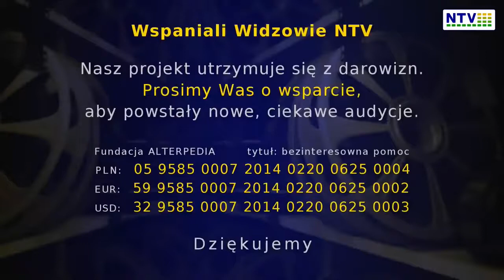Metoda EFT - Uwolnij emocje i zachowaj zdrowie | Dominik Kajzer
Wywiad przeprowadzony ze mną w NTV w kwietniu 2021 r. roku.

Kim jestem?
Nazywam się Dominik Kajzer i jestem praktykiem oraz trenerem metody EFT, Cellular EFT oraz Matrix Reimprinting.
Metoda EFT służy do szybkiego uwalniania trudnych emocji, stresu, traum, blokujących przekonań, a tym samym do świadomego kreowania wymarzonego życia.

Zapraszam na sesję ze mną. Na stronie znajduje się kalendarz do zapisów.